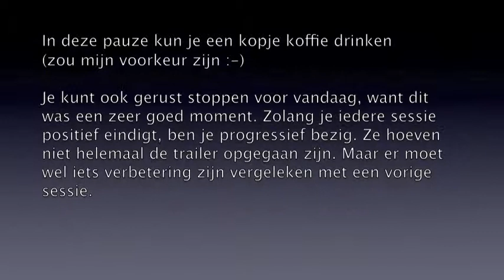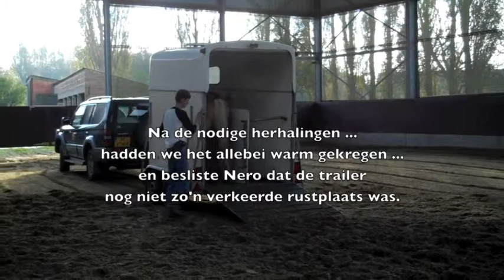Educatief deel 4b